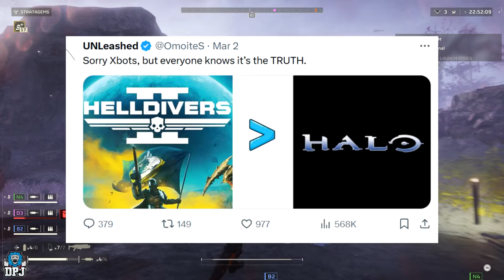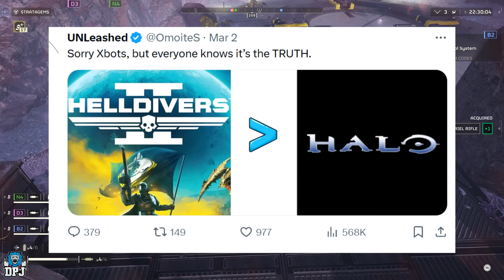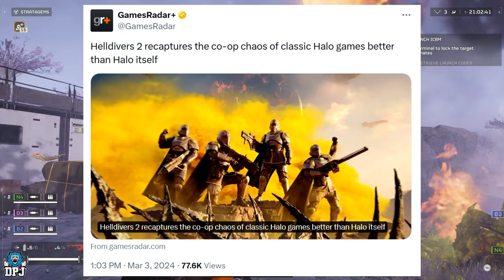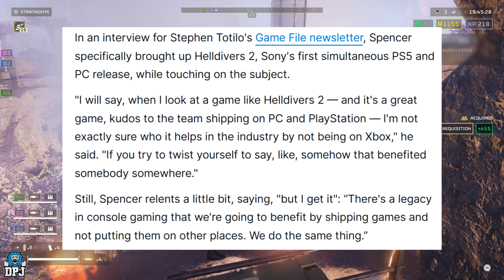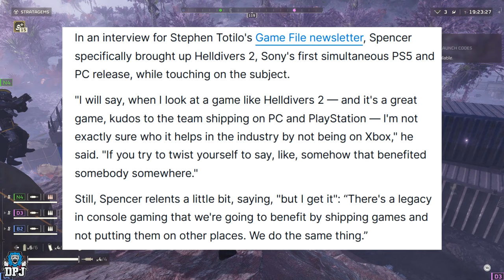Helldivers 2 coming to XBOX? - Phil Spencer Speaks Out! (Helldivers 2 news)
Helldivers 2 vs Halo vs Palworld - Coming to XBOX? // CEO & Phil Spencer Respond!

In this Helldivers 2 video we talk about the Halo comparison, Palworld currently having more concurrent players than Helldivers 2. If Helldivers 2 will ever come to Xbox Series X. The CEO of Hellriders 2 on Console wars & Phil Spenders take on Helldivers 2 being an exclusive to Sony Playstation.